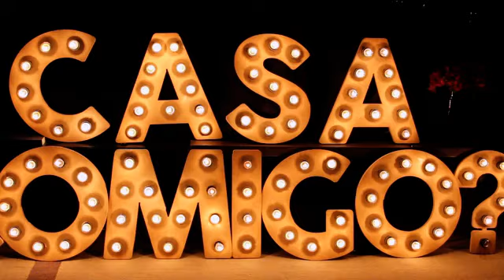"Casa comigo?" - Hey Soul Sister por Lorenza Pozza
Na noite do Dia dos Namorados, o Leo Stocco contou com a ajuda do Casar.Com, O Pedido e Tivoli Hotels para pedir a Juliana Gomes em casamento e nós estávamos lá para cantar a música tema desta história de amor tão linda! São mesmo almas gêmeas e é claro que ela disse 'SIM'! ;) Todo o registro foi feito pela talentosa equipe do Alice Wants Dessert!

Voz: Lorenza Pozza
Violão: Yuri Prado
LorenzaVeste Tulle Noivas

12 de junho de 2016, Tivoli Hotel - São Paulo/SP

Vídeo: Alice Wants Dessert